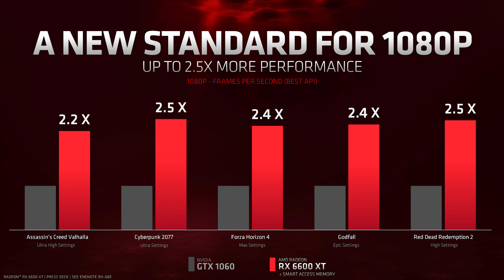UNBOXING nowego Radeona RX 6600 XT 😍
Dziś będziemy rozpakowywać nową kartę AMD Radeon RX 6600 XT, która jest modelem niereferencyjnym, konkretnie ASRock Phantom Gaming. Póki co nie mogę jeszcze pokazać wam, żadnych testów, które przeprowadziłem, ale możemy sobie omówić specyfikację, dla kogo przeznaczona jest ta karta,  a także ją rozpakować.

0:00 - Wstęp
1:18 - Specyfikacja AMD Radeon RX 6600 XT
2:43 - Unboxing i omówienie karty